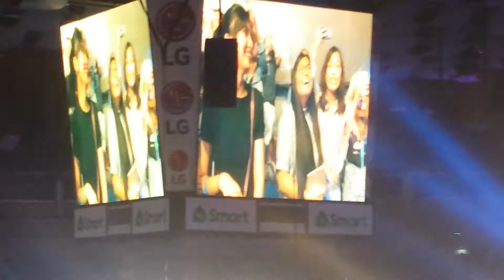DANIEL PADILLA CONCERT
💕D4_PADILLA_BACK_AT_ARANETA💕